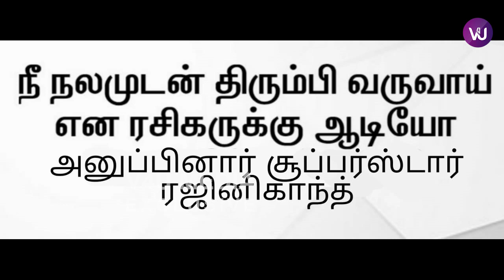Superstar's Audio Message to Ailing Fan | Get well soon Murali